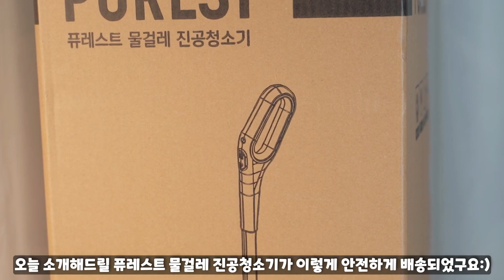[리뷰] 퓨레스트 물걸레 진공 청소기 / 가성비 청소기 / 아쿠아 청소기 추천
★영상속 [퓨레스트 물걸레 진공청소기] 정보가 궁금하시다면..★